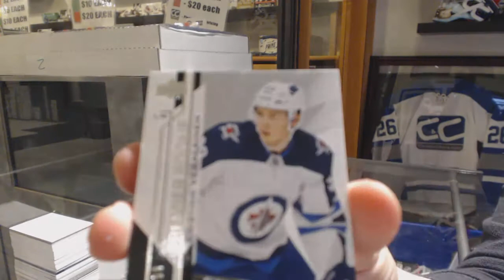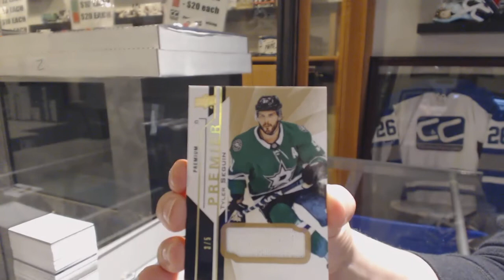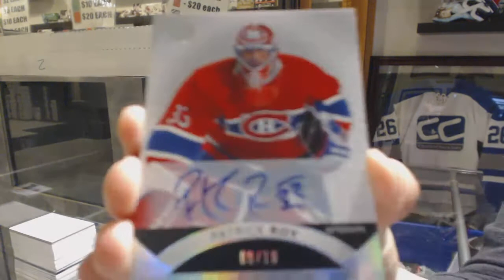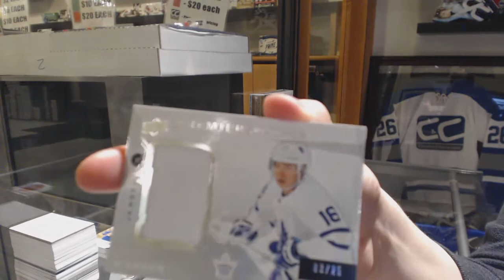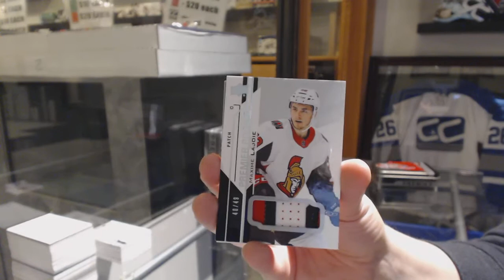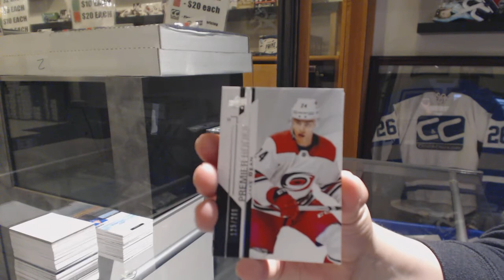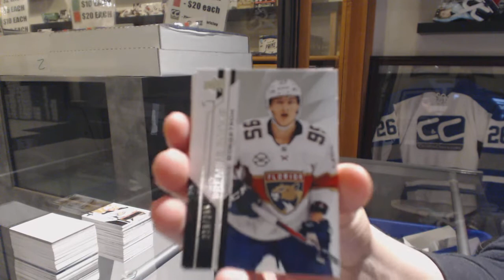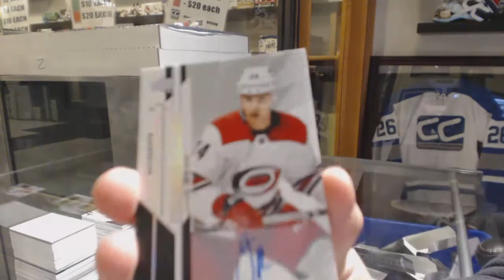18-19 Upper Deck Premier Hockey 5 Box Case Break - C&C GB #10,346